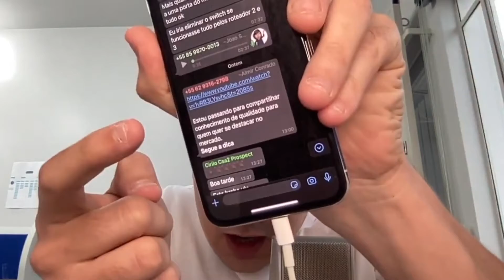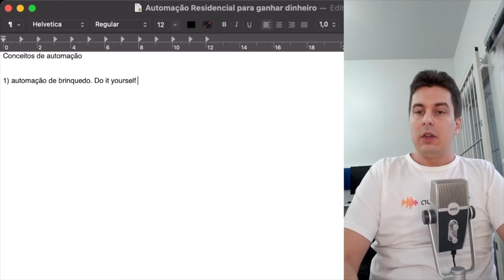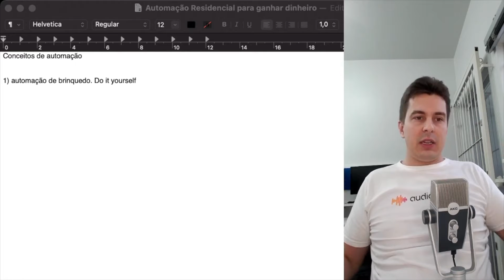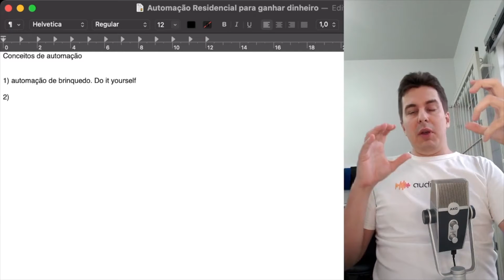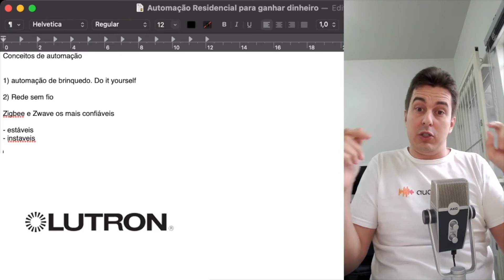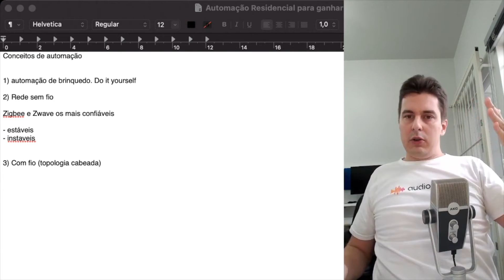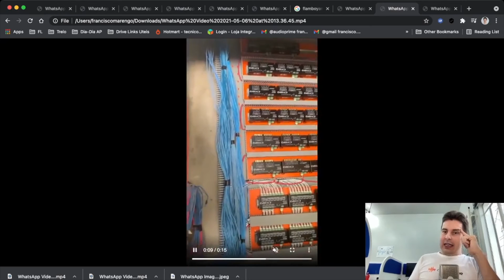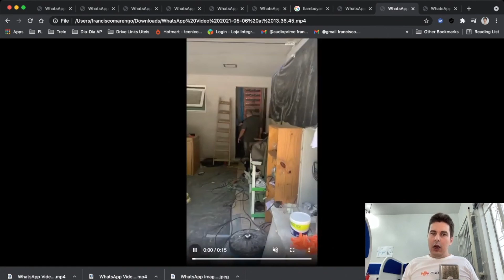COMO FAZER DINHEIRO E TRABALHAR COM AUTOMAÇÃO RESIDENCIAL? QUAL A MELHOR TOPOLOGIA? | FRANCISCO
Fala galera, beleza? No vídeo de hoje trago um assunto muito interessante para vocês: Como ganhar dinheiro com automação residencial? Assista até o final e deixe seu comentário!

Se você é técnico e deseja saber mais informações sobre os nossos cursos clique

Eu sou o Francisco Marengo, diretor da @audioprime e nesse canal eu vou compartilhar aprendizados para transformar técnicos e pequenos empresários que sonham ou já atuam na área de áudio, video e automação residencial em um profissional capaz de ter lucro, vendendo projetos, gerenciando mão de obra e instalação.